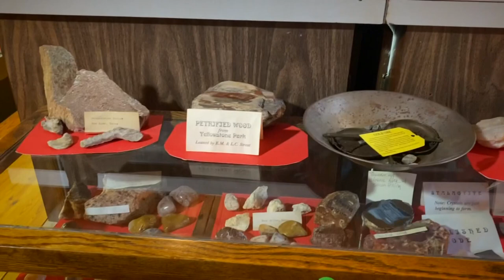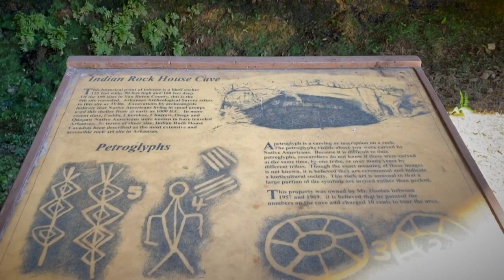Indian Rock Cave & Trail | Discover Arkansas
Arkansas is filled with many unique, must-see landmarks. One of those spots is right here in central Arkansas just off Highway 16 in Fairfield Bay.